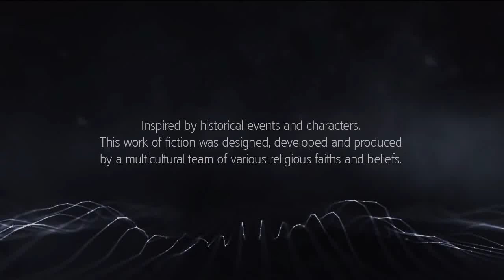Assassins Creed Rogue Menu Options & Settings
This video is intended to describe the various Settings, Menu Options, & Tweaks which are available in  Assassins Creed Rogue